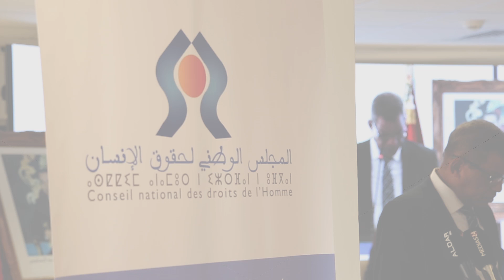مجلس بوعياش يؤكد على الرغبة الشديدة في القطع مع زمن الانتهاكات